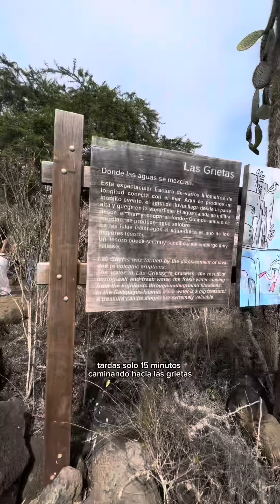Hoteles en Galápagos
Los mejores hoteles en las mejores islas del mundo: las islas Galápagos 🦎

1 @hotelindigogalapagos 📍 San Cristobal
2 @royalpalmgalapagos 📍 Santa Cruz
3 @iguanacrossingh 📍 Isabela
4 @finchbayhotel 📍 Santa Cruz

Gracias al @ministeriodeturismoecuador  por organizar estos takeover que sirven para reactivar el turismo interno. Y gracias a @latamairlines por llevarnos hacia nuestro destino.